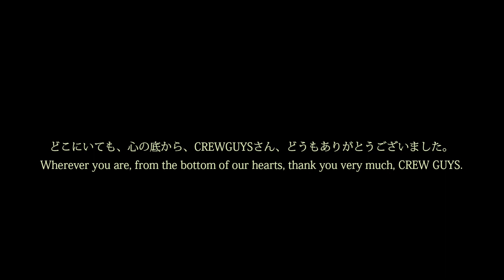(MAD) ウルトラマンメビウススペシャルビデオ15周年 (15th Anniversary of Ultraman Mebius Special Video): WEAVERこっちを向いてよ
Hey, guys! So, 8th April will be a very important day for this channel as it marks the day of the first airing of the Ultraman Mebius series. therefore, to celebrate their hard work for this series, I decided to do a special tribute video. Use MebiusXV.

ねえ、みんな！ したがって、4月8日は、ウルトラマンメビウスシリーズの最初の放映の日であるため、このチャンネルにとって非常に重要な日となります。 そのため、このシリーズでの彼らの努力を祝うために、私は特別なトリビュートビデオを作ることにしました。 だから、このビデオをすべてのメビウスファンと共有してください！ MebiusXVを使用します。

The song used above is sung by WEAVER entitled 'Look Over Here'.
上で使用した曲は、WEAVERが「こっちを向いてよ」というタイトルで歌っています。